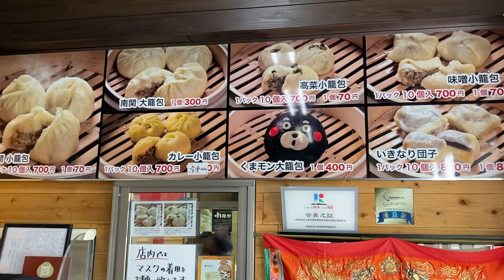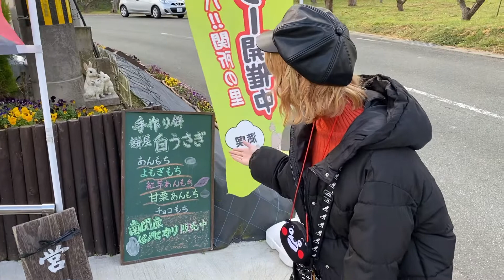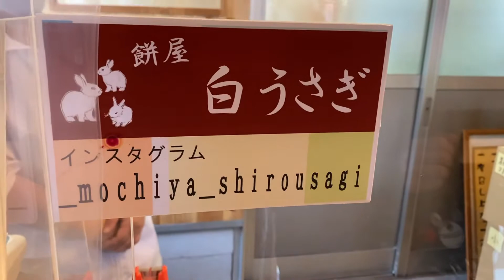#047 Eating Local Gourmet & Sweets in Nankan, Kumamoto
南関 小籠包 しずく屋
〒861-0811 熊本県玉名郡南関町小原886-1

餅屋 白うさぎ
熊本県玉名郡南関町相谷１６３７−１

【まりなーず☆】ファンクラブ会員募集中
動画を見てくださる皆様に MARINA のファンクラブ会員募集のお知らせです。
MARINA を応援してくださる方々には様々な特典を提供しています。

・会員限定動画の公開
・毎月熊本ロケでMARINAが選んだグッズを抽選でプレゼント